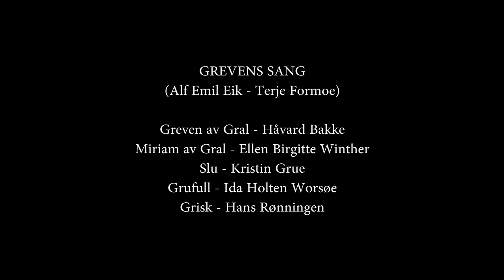2016 Grevens sang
GREVENS SANG fra forestillingen Kaptein Sabeltann og den Forheksede Øya. Spilt inn under forestilling i Dyreparken sommeren 2016.